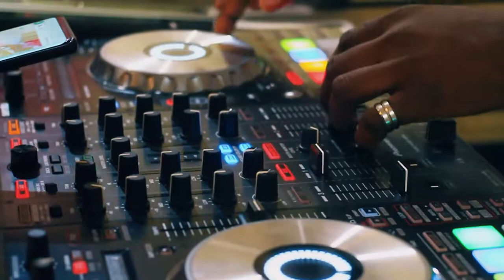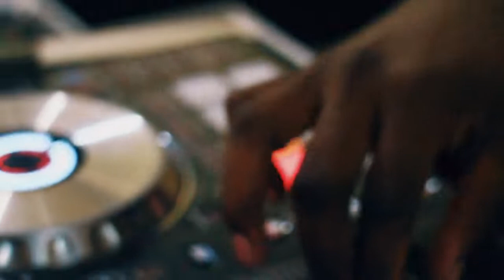Dasilva et Ketsia weeding